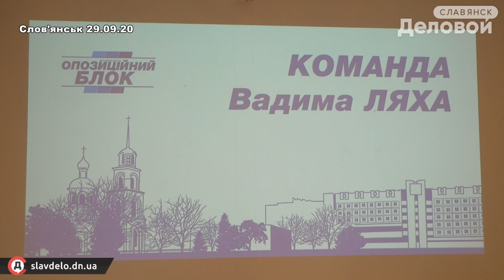Вадим Лях представил свою команду на местных выборах в Славянске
29 сентября, в Монополии Крона городской голова Вадим Лях представил свою команду, с которой он идет на местные выборы от партии «Оппозиционный блок».

Среди кандидатов - известные предприниматели, врачи, педагоги, действующие и бывшие депутаты, чиновники местного самоуправления, а также новые лица.
 Каждый из них стремится изменить жизнь города к лучшему.